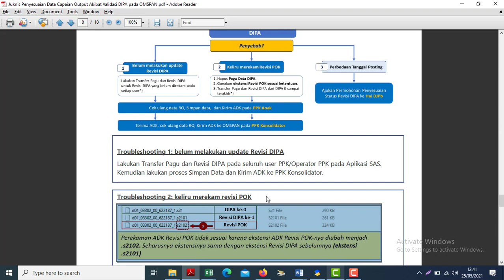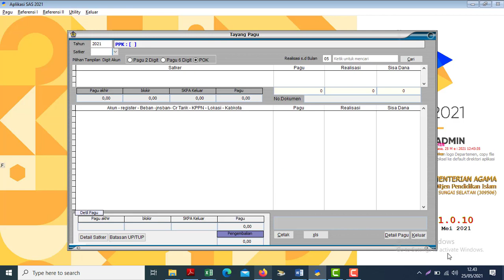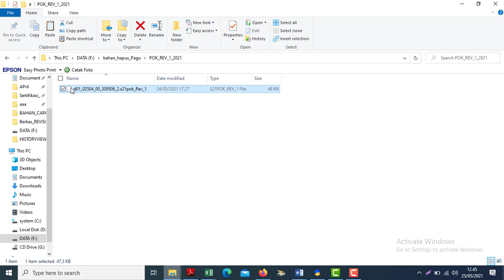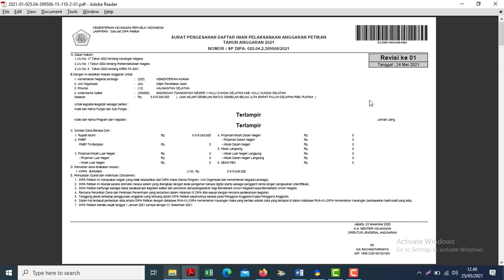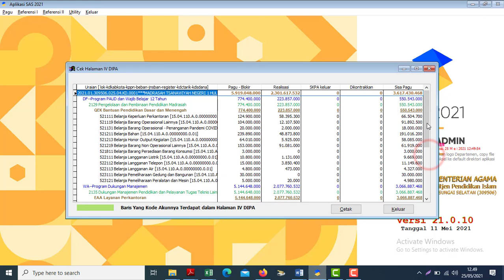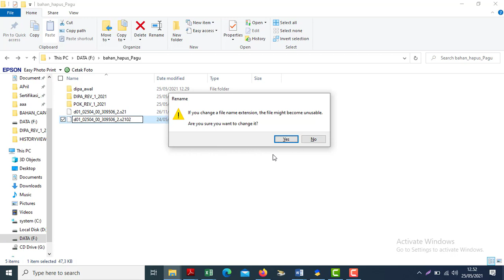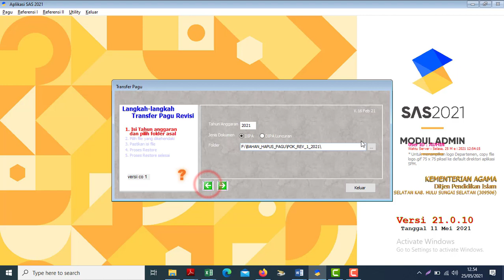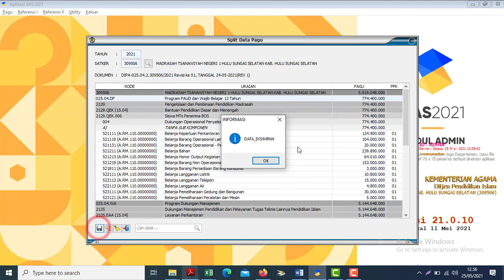Cara Hapus Pagu Dipa, Transfer Pagu/Revisi dan POK yang benar pada Aplikasi SAS Satker 2021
Video kali ini tentang cara melakukan Hapus Pagu Data Dipa, Transfer Pagu Dipa/Revisi dan POK serta Pembagian Pagunya secara benar, jangan sampai salah.
Mohon ma’af dan ampun jika ada kesalahan.

Semoga bermanfaat bagi kita semua para pengelola Anggaran.